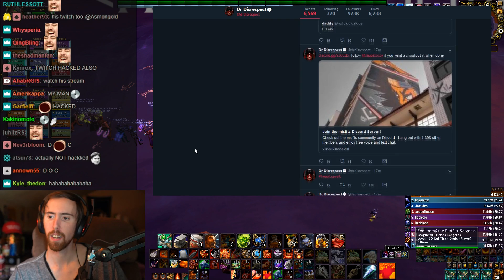Asmongold Clears Crucible Of Storms For The First Time!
♦ Asmongold clears the new raid "Crucible of Storms" for the first time!

◆Note
and I'll figure it out.